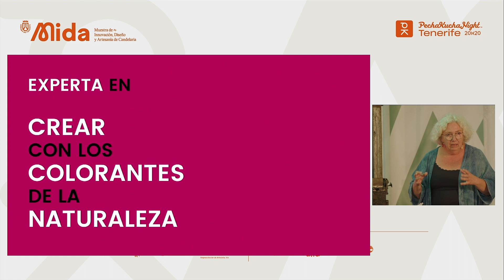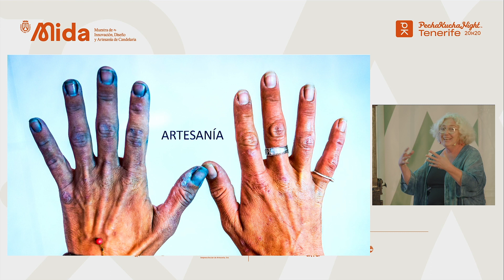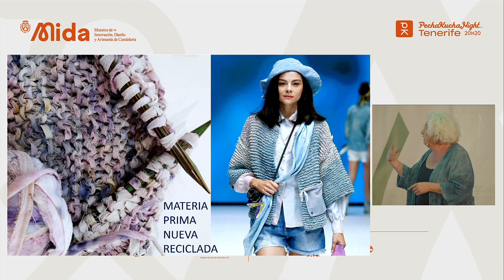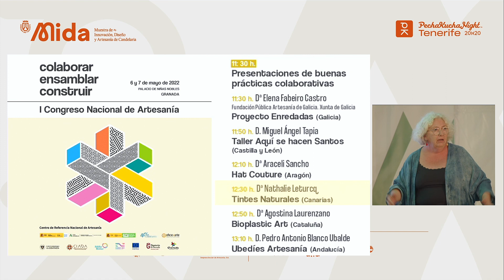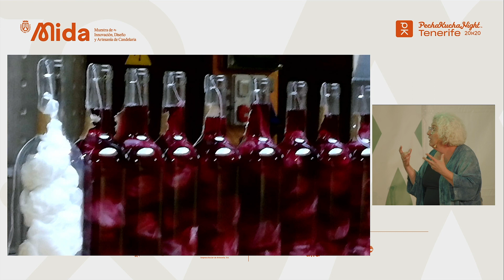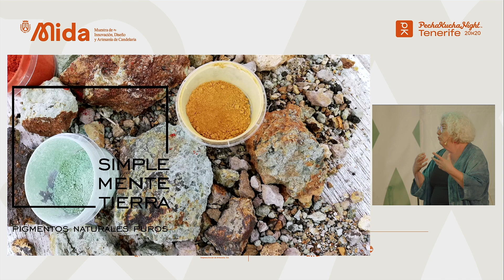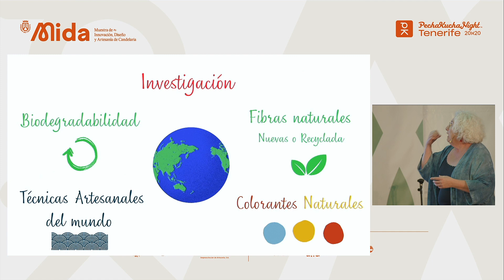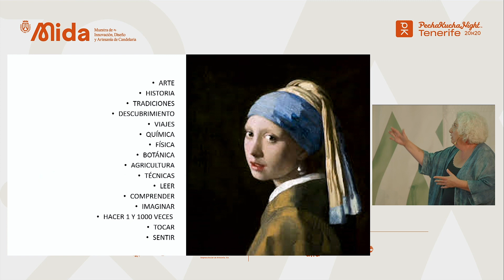Nathalie Leturcq | Pechakucha Night Tenerife - MIDA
Nathalie Leturcq es experta en colorantes naturales para textil que ha dedicado casi 40 años a la moda sostenible en Canarias.

Desde unirse a Tenerife Moda en 2015 hasta su compromiso con la formación de nuevos diseñadores en 2020, su pasión por la sostenibilidad es evidente.

No te pierdas su ponencia en el próximo Pechakucha y aprende con nosotros sobre el futuro de la moda sostenible.